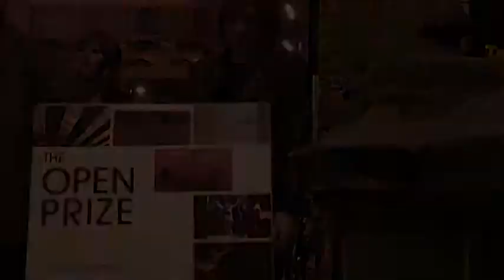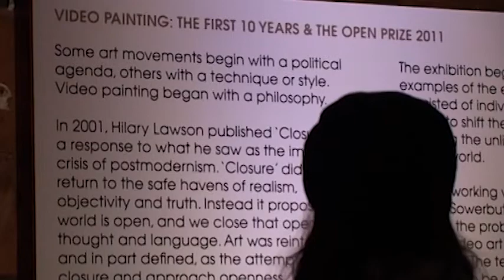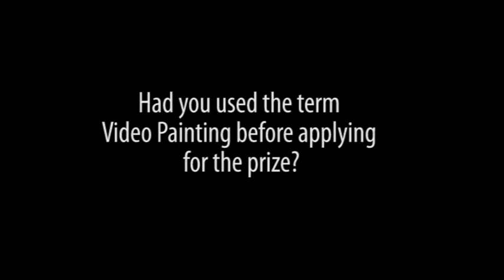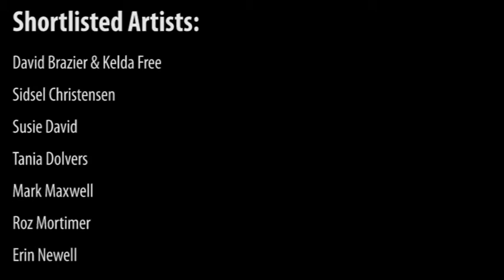The Open Prize 2011 - Exhibition & Event Documentation Video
The Open Prize, designed to celebrate emerging artists working within the video painting medium, brings together intriguing and diverse new video works. The winner was selected from the short listed group of eight.

This year's judging panel included Stuart Croft , Tom Morton, Laura Sillers and Hilary Lawson.

Alongside the Open Prize a retrospective spanning the first decade of this video art medium was exhibited. Showcasing some of the earliest and most innovative pieces to come out of the movement alongside new and previously unscreened works by five gallery artists.

Brand new work by George Barber, Gemma Pardo with her first collection for Open Gallery, new collections from Gabrielle Le Bayon and Alys Williams, and a collection from Jasmina Matwaly, winner of the inaugural Open Prize last year, whose work documents in non-narrative vignettes the Egyptian protests in Freedom Square.

The Private View and Prize Ceromony took place on Friday 28th October when The Open Prize for Video Painting 2011 was awarded to SIDSEL CHRISTENSEN.